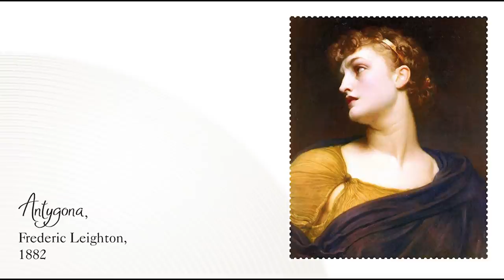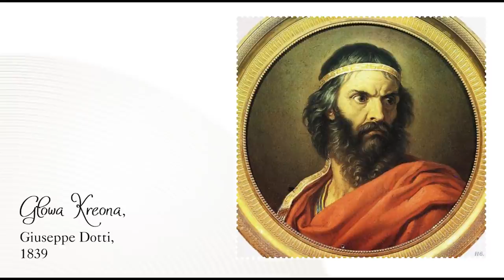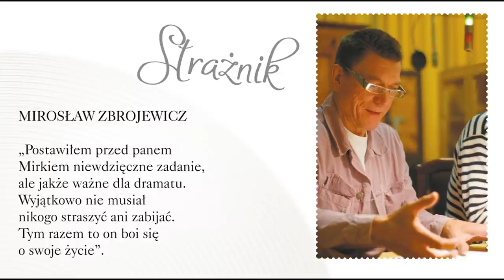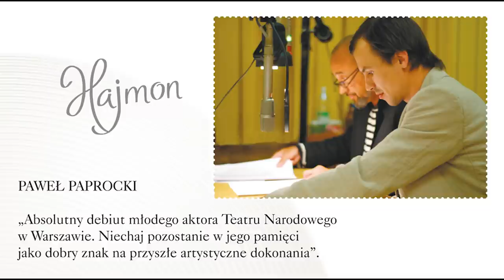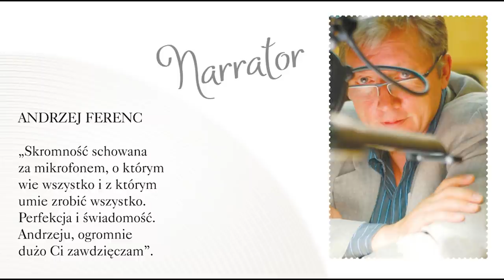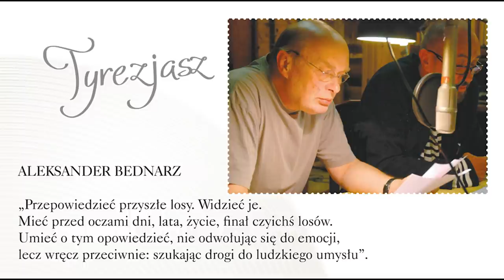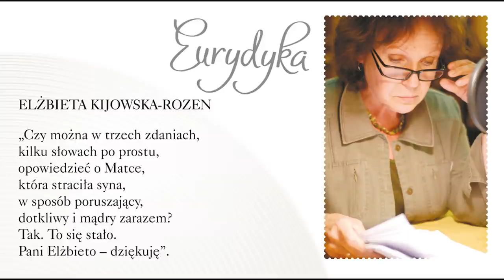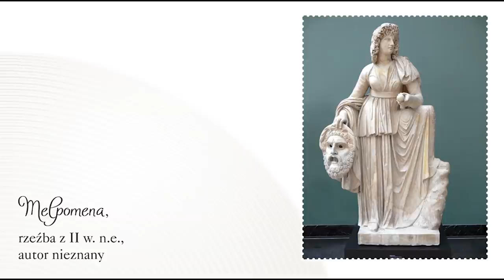Antygona Audiobook - Teatr Polskiego Radia | Siedmioróg TV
Klasyka światowego dramatu w wykonaniu mistrzów polskiej sceny radiowej! Inscenizacja Antygony Sofoklesa w przekładzie Kazimierza Morawskiego, w reżyserii Łukasza Lewandowskiego i z udziałem plejady wybitnych aktorów teatralnych zachwyci najbardziej wymagających koneserów teatru radia i audiobooków. Opatrzony dodatkowo ciekawym materiałem graficznym i zdjęciowym audiobook jest specjalnie rekomendowany młodzieży licealnej, dla której stanie się pasjonującym wprowadzeniem w arkana starożytnego dramatu.

Antygona jest antyczną tragedią napisaną przez Sofoklesa około 440 roku p.n.e., należącą do ścisłego kanonu literatury światowej. Akcja tragedii rozgrywa się w Tebach w czasach mitycznych. Po śmierci Edypa, dwaj bracia z królewskiego rodu, Eteokles i Polinika, toczą walkę o objęcie tronu, w wyniku której obaj giną. Władcą zostaje ich wuj Kreon, który uznaje Polinika za zdrajcę i zakazuje wyprawienia mu pogrzebu. Decyzja Kreona, racjonalna politycznie, stawia członków rodu królewskiego przed wyborami, które muszą mieć dla nich tragiczne konsekwencje. Antygona, siostra Polinika, łamie zakaz Kreona, by zgodnie z prawem boskim zorganizować pochówek brata. Czyn Antygony zmusza Kreona do skazania jej na śmierć za nieposłuszeństwo wobec wydanego przez siebie nakazu. Na wieść o śmierci pięknej księżniczki zamurowanej w grobowcu syn Kreona Hajmon popełnia samobójstwo, co z kolei doprowadza do samobójczego czynu jego matkę, królową Eurydykę. W ten sposób, zgodnie z zasadą antycznej tragedii, decyzja Kreona stawia jego najbliższych przed nierozwiązywalnymi po ludzku problemami, a jego samego doprowadza do utraty rodziny i do głębokiego poczucia winy.

Lektura podstawowa w liceum

Wykonawcy:

TEKST: Sofokles

PRZEKŁAD NA JĘZYK POLSKI: Kazimierz Morawski

REŻYSERIA: Łukasz Lewandowski

PRODUKCJA: Wydawnictwo Siedmioróg

OBSADA AKTORSKA: Antygona – Wiktoria Gorodeckaja

Eurydyka – Elżbieta Kijowska-Rozen

Hajmon – Paweł Paprocki

Ismena – Milena Suszyńska

Kreon – Krzysztof Wakuliński

Narrator – Andrzej Ferenc

Posłaniec – Adam Woronowicz

Strażnik – Mirosław Zbrojewicz

Tyrezjasz – Aleksander Bednarz

MUZYKA I OPRACOWANIE MUZYCZNE: Małgorzata Małaszko-Stasiewicz

REŻYSERIA DŹWIĘKU: Andrzej Brzoska

KIEROWNIK PRODUKCJI: Beata Jankowska-Malarz

ZDJĘCIA: Anna Walter

PRZYGOTOWANIE MATERIAŁU GRAFICZNEGO:

Barbara Wieczorek, Agata Wójcicka-Kołodziej

STUDIO NAGRAŃ: Teatr Polskiego Radia w Warszawie

WYKONANIE MP4: Maruzoo Post Production